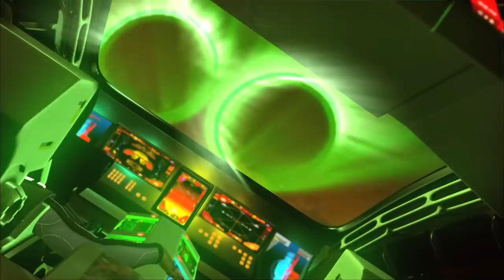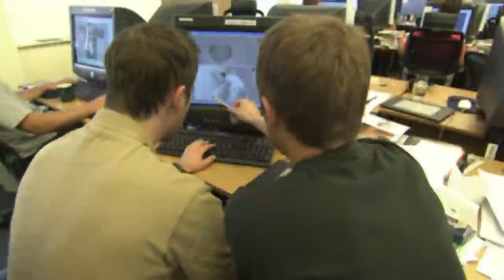Gerry Anderson Primer: New Captain Scarlet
In 2005, Gerry Anderson remade Captain Scarlet in CGI, or more appropriately, Hypermarionation. Both computer generated graphics and motion capture were used to create the show, simple titled, New Captain Scarlet. The heart of the show was the same, but vehicles took new names, Cloudbase became Skybase, and much more focus was put onto the show's characters.

Tune in to the official Gerry Anderson Podcast!